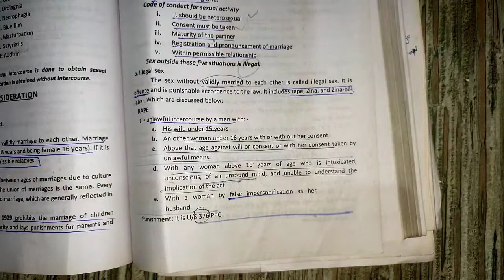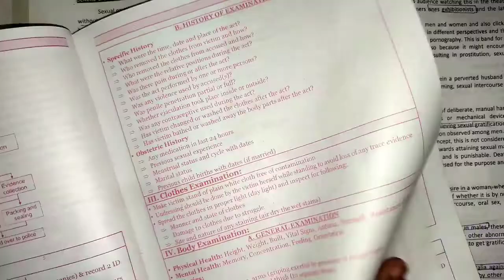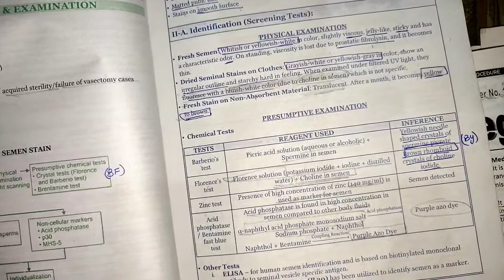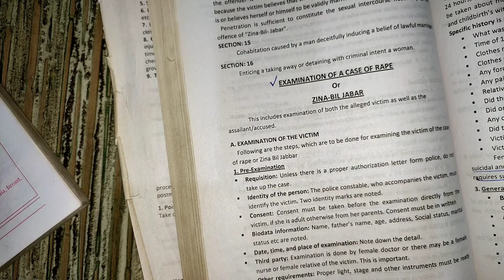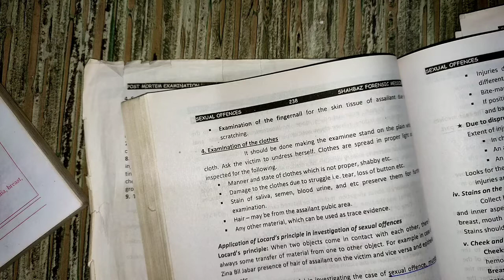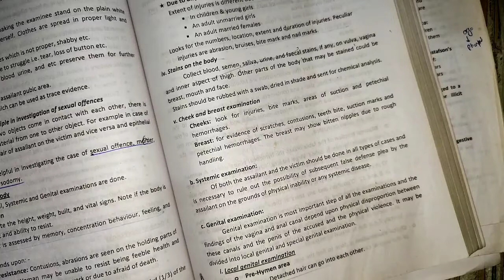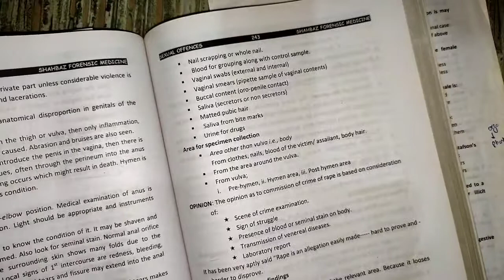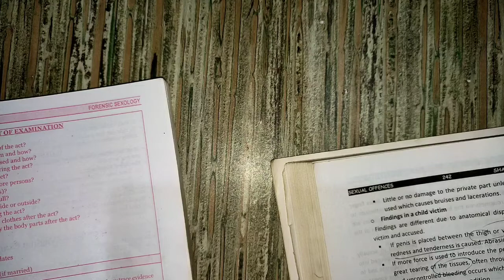past UQs of forensic sexology part#1